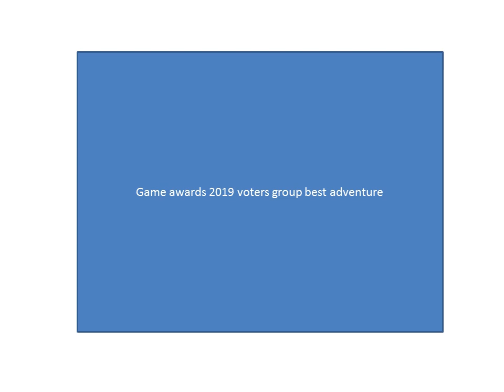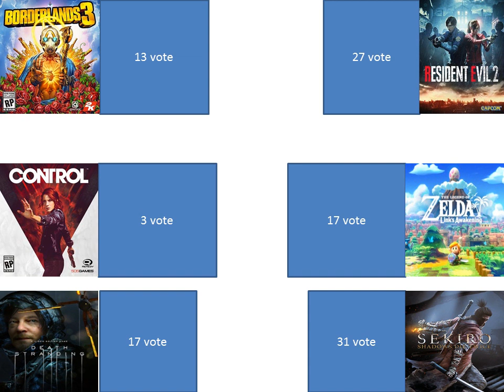game awards 2019 voters group best adventure